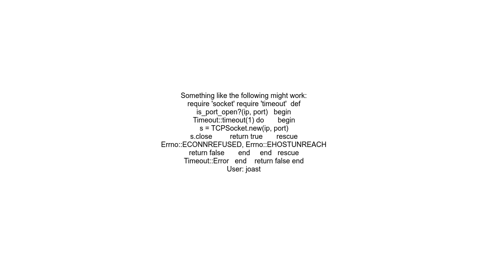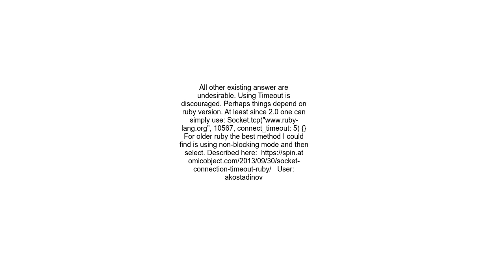Ruby See if a port is open